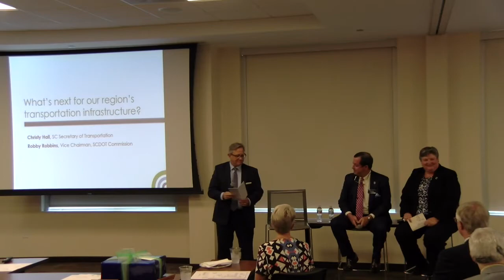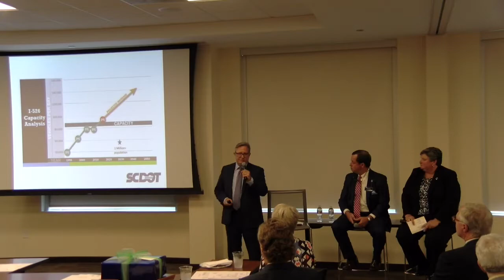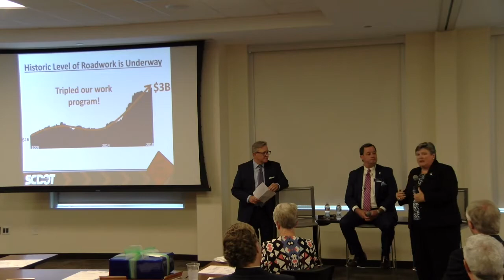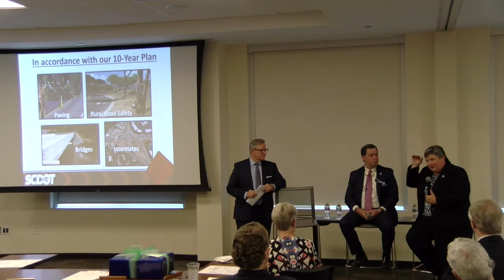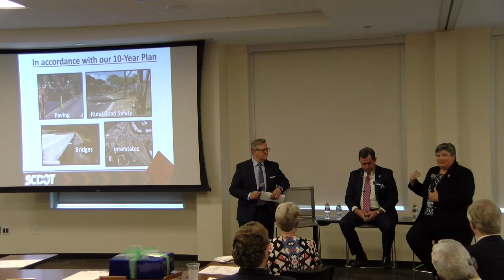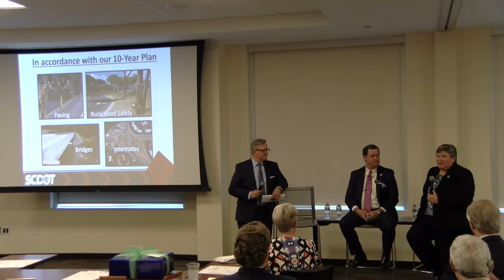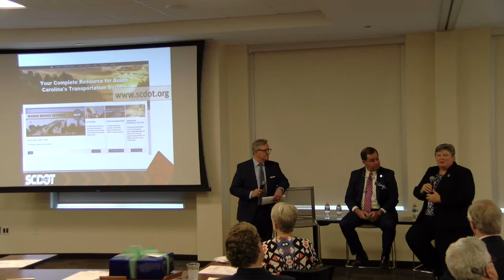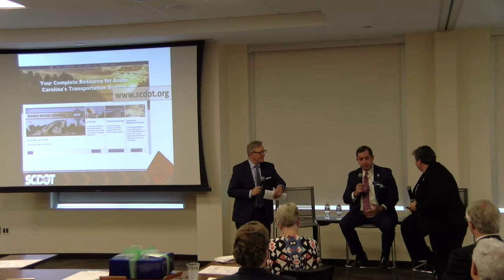SCDOT 10 Year Plan presented to Charleston Regional Development Alliance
S.C. Secretary of Transportation Christy A. Hall and SCDOT Commission Vice Chairman Robby Robbins discuss SCDOT's 10-Year Plan on infrastructure and transportation with the Charleston Regional Development Alliance on June 27, 2018, in North Charleston. (Photos by Rob Thompson/SCDOT)